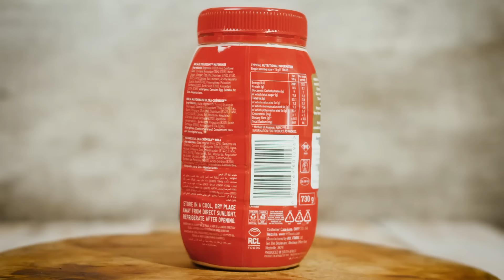Nola Ultra Creamy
Shine like a Sunday Star with your ultra-best.